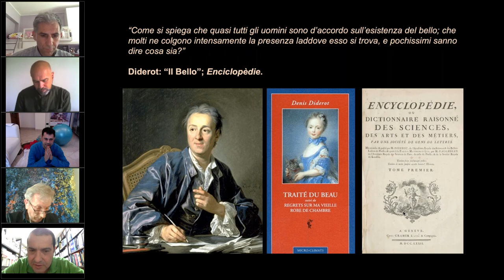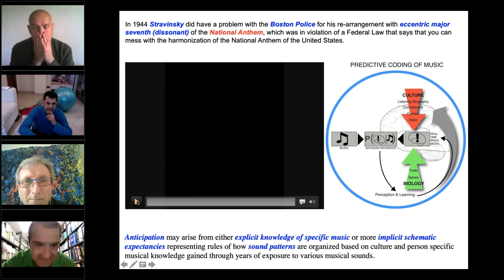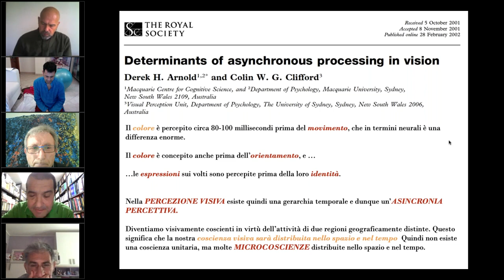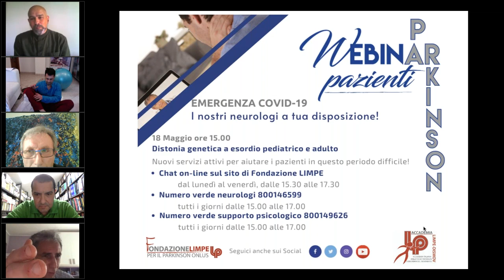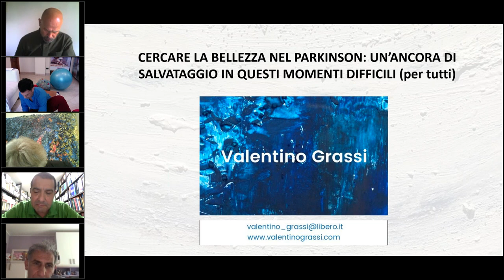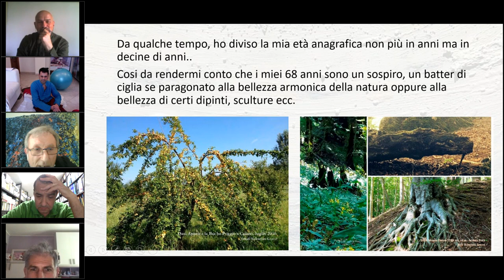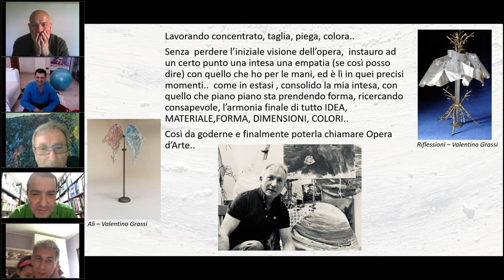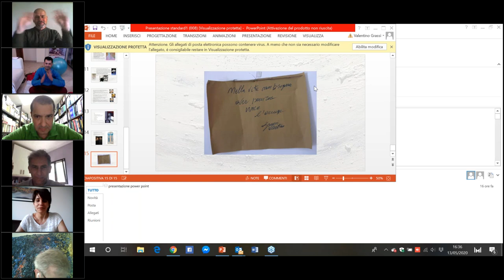Cercare la bellezza nel Parkinson: un'ancora di salvataggio in questi momenti difficili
Webinar dal titolo "Cercare la bellezza nel Parkinson: un'ancora di salvataggio in questi momenti difficili" con la parteciazione di Nicola Modugno (Neurologo), Enrico Grassi (Neurologo) Roberto Casarotto (Dance Well), Massimo Iachini (Paziente), Valentino Grassi (Paziente).

Scopri gli argomenti di tutti i prossimi Webinar 2020 sul sito della Fondazione LIMPE per il Parkinson Onlus al seguente Il calendario è in continuo aggiornamento.

Se sei interessato a ricevere anche la nostra rivista Ricerca In Movimento "Diventa amico della Fondazione"... Scopri come